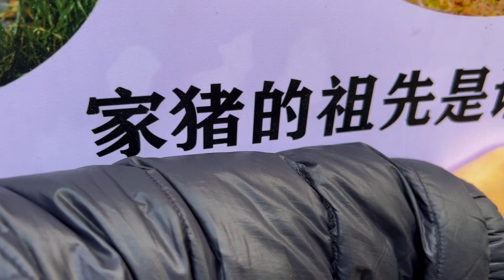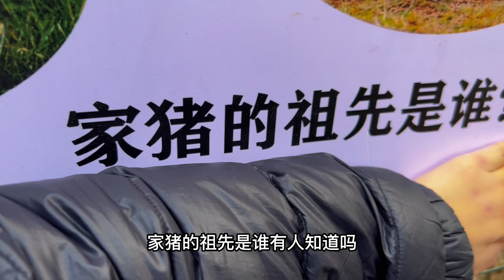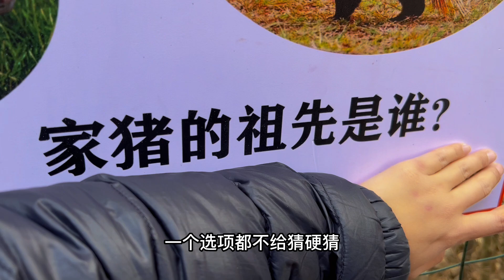妹子摩旅长沙刚刚休息一天，高速来回400公里跑到常德，参观农庄